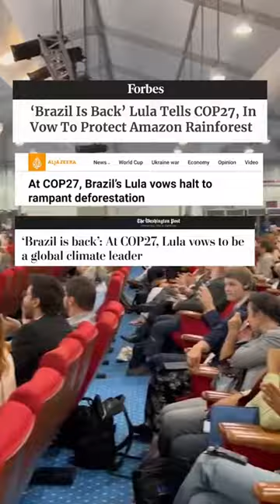samos todos pátriotas 🇧🇷🇧🇷🇧🇷🇧🇷🇧🇷🇧🇷🇧🇷